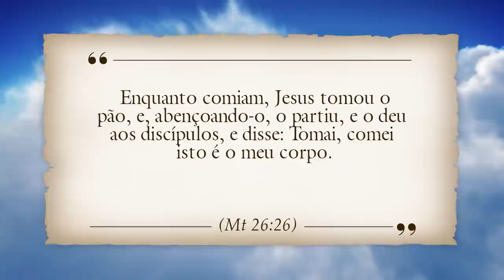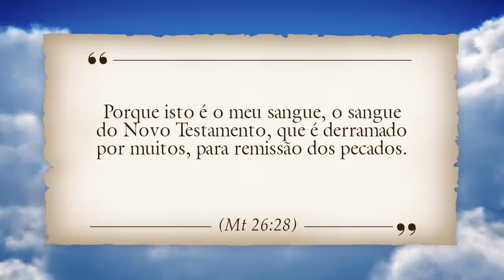Santa Ceia no Jardim do Túmulo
Em dezembro de 2017, o pastor Juanribe Pagliarin liderou uma Caravana de Peregrinos à Terra Santa. Neste vídeo, o grupo celebra a Santa Ceia do Senhor Jesus no Jardim do Túmulo.